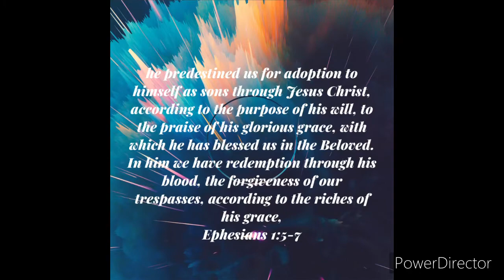How Can I Fear With Jesus, acoustic cover, instrumental, fingerstyle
Acoustic cover, fingerstyle, Christian song,  Gospel music